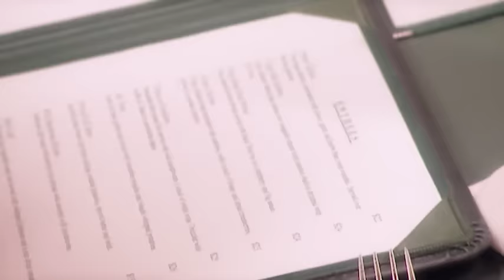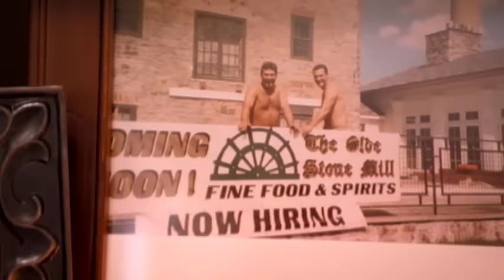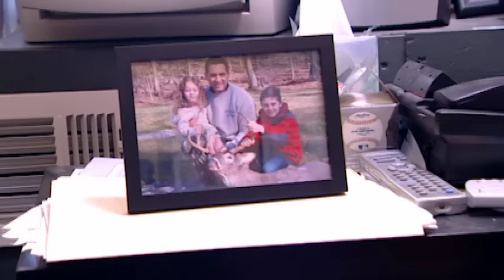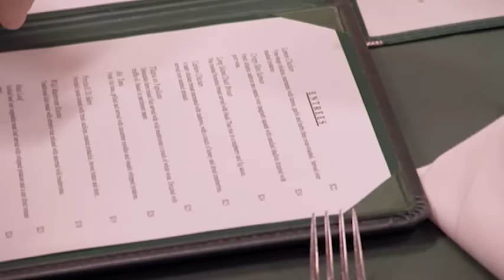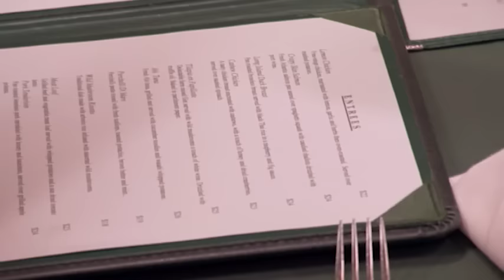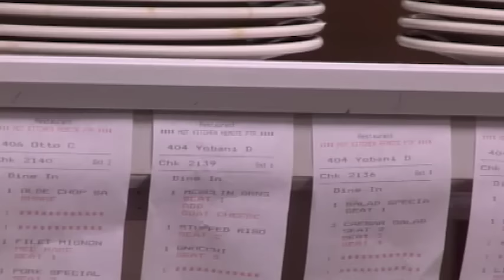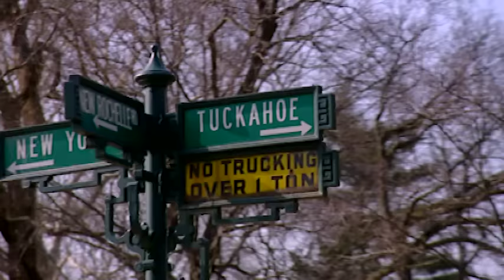Kitchen Nightmares Uncensored - Season 1 Episode 9 - Full Episode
Chef Ramsay travels to The Olde Stone Mill in Tuckahoe, New York. Although the front has been renovated, the kitchen still serves less-than-stellar food.